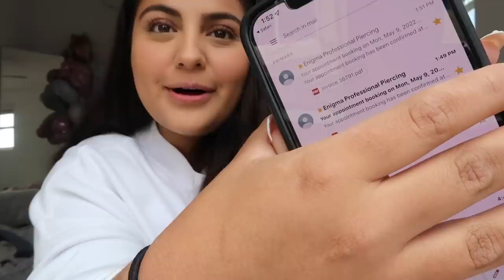SURPRISING my mom with matching PIERCINGS for MOTHERS DAY!!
Come by and visit Point Loma Grocery Outlet!! we love meeting you guys !